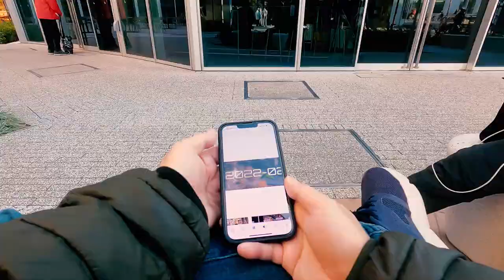憂鬱な月末な歌 俺の歌を聴いてくれ！！Oh Baby 中原街道をぶっぱなせ！！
月末の憂鬱な雰囲気を歌にする今日のルーティン。
中原街道をぶっぱなせ！！